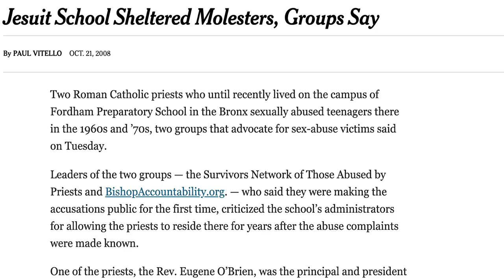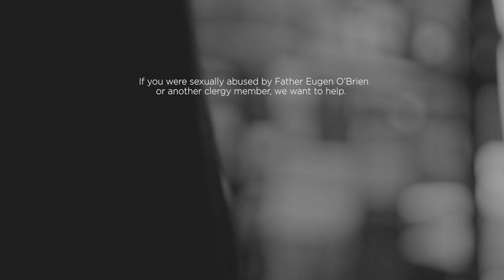Predator Priest Profile: Eugene O'Brien (New York)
-A short history of the crimes of and cover-ups surrounding Jesuit priest Father Eugene O'Brien, a predator priest who was able to build a successful career as a celebrated educator and fund raiser while hiding his sexual abuse of children.

If you were sexually abused by Father O'Brien, Father Ray Drake or other Catholic clergy in New York, we want to help. Confidentially contact the law firm of Jeff Anderson & Associates to begin your journey toward healing and justice.